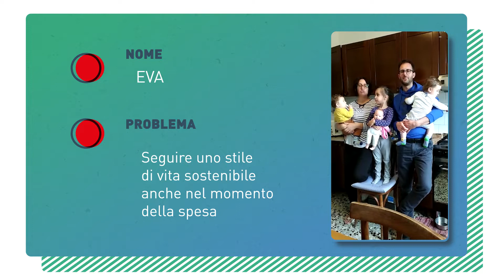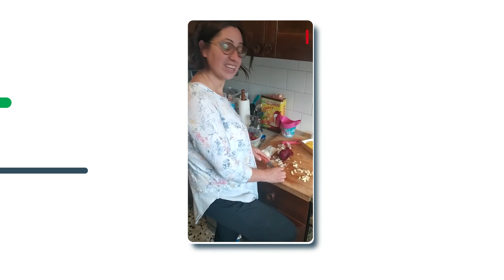La Spesa che Sfida - Una spesa per il pianeta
L'ottava puntata della web series realizzata nell’ambito del progetto La Spesa che Sfida, e finanziata dal Ministero dello Sviluppo Economico (DM 7 febbraio 2018), ci porta a casa di Eva,  Matteo e dei loro bimbi. Abbiamo ascoltato i dubbi della famiglia in tema di spesa sostenible, dando loro qualche dritta.